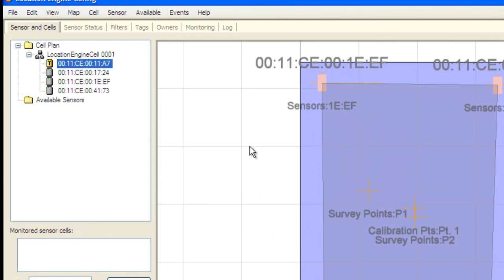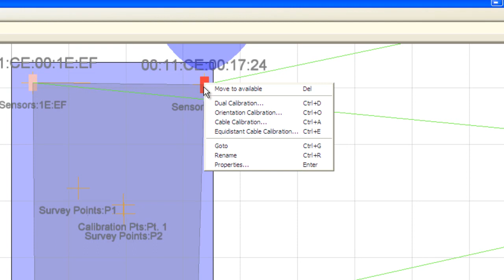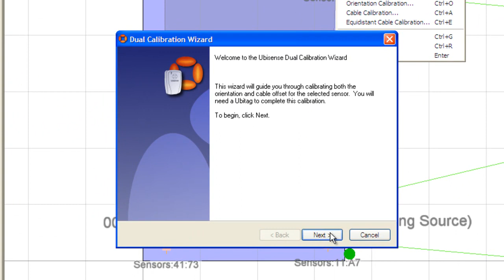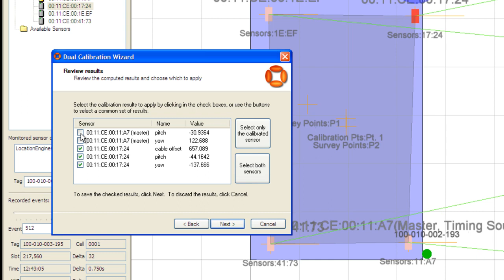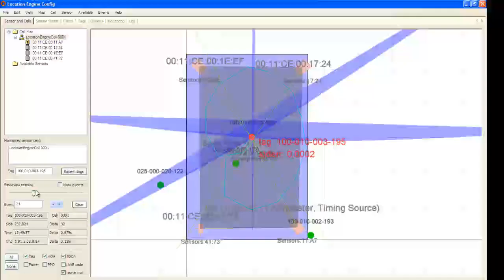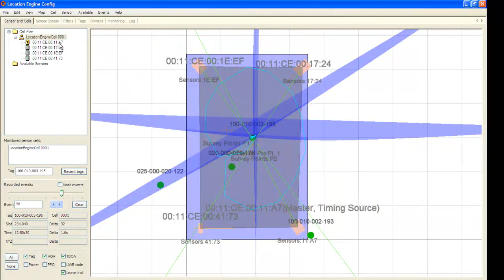Setup 5: How to calibrate a cell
This tutorial shows the steps required to calibrate a sensor cell.